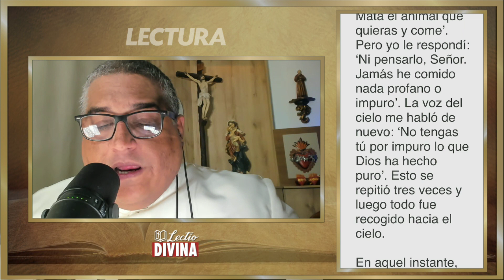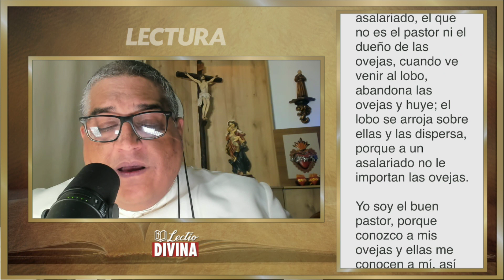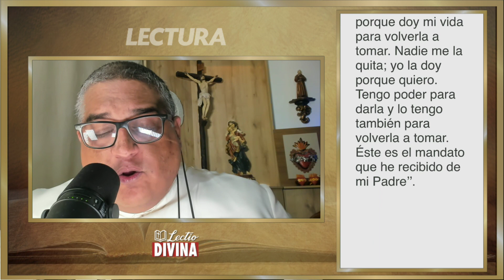Lectio Divina Lunes 9 de Mayo